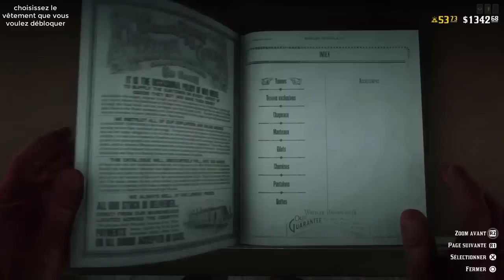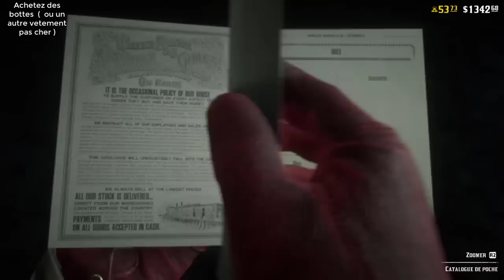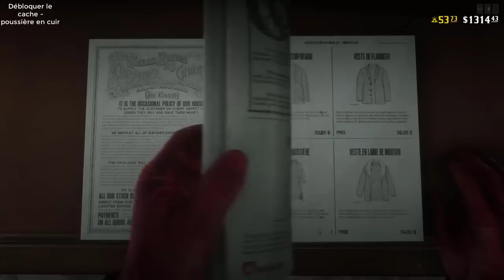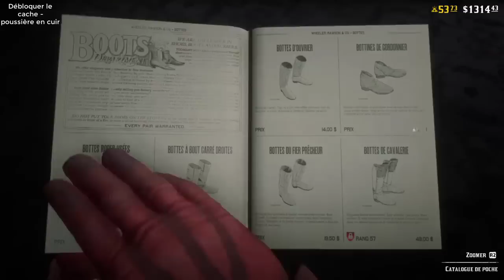*NEW* GLITCH VËTEMENT GRATUIT , A N'IMPORTE QUEL RANG / RED DEAD ONLINE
Astuce , Secret ,Info , Glitch Red Dead Redemption II /online